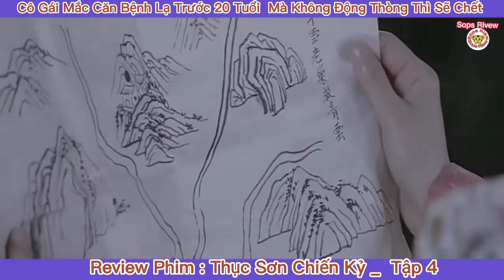Review Phim : Thục Sơn Chiến Kỷ _ Tập 4